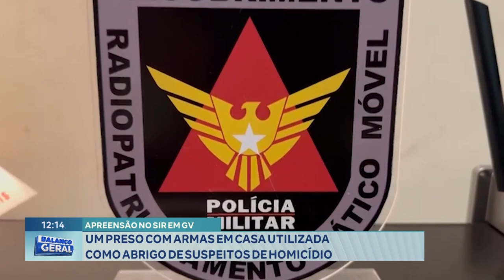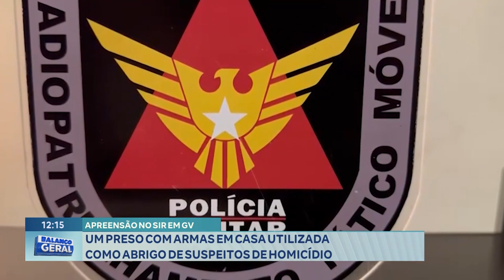Apreensão no Sir em GV: Um Preso com Armas em Casa Utilizada como Abrigo de Suspeitos de Homicídio.